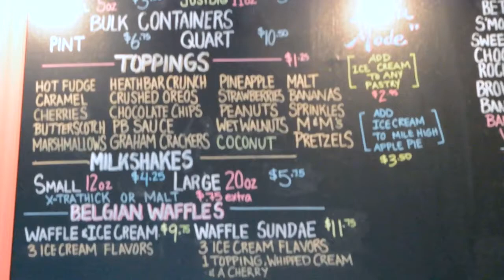WAFFLE ICE CREAM Sundae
I went to the gayborhood in Philadelphia to check out More Than Just Ice Cream, whose waffle ice cream sundae had my name on it. I'm an ice cream lover, therefore once there's ice cream on the menu then I'm there, spoon in hand.

Before going I did my research of course, and while their menu was rather impressive, the waffle sundae stood out. Which left me salivating, to say the least.